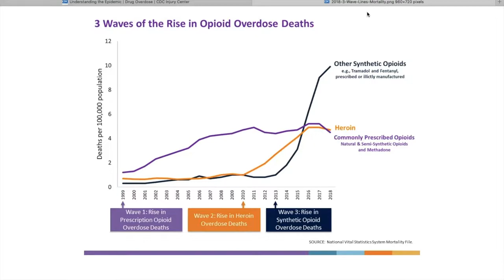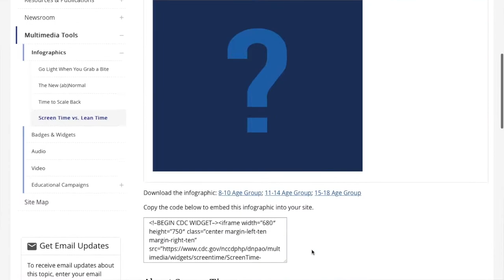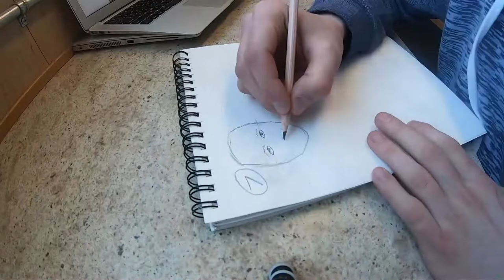Saddest Generation Gen Z | Is social media good for you?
Depression rates are growing and so is the number of hours per day we use our screens. What could you accomplish if you used that time to improve yourself?

National Trends in the Prevalence and Treatment of Depression in Adolescents and Young Adults - by Official Journal of the American Academy of Pediatrics

Mojtabai, Ramin et al. “National Trends in the Prevalence and Treatment of Depression in Adolescents and Young Adults.” Pediatrics vol. 138,6 (2016): e20161878. doi:10.1542/peds.2016-1878

CDC article on suicide increase from 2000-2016
Hedegaard H, Curtin SC, Warner M. Suicide rates in the United States continue to increase. NCHS Data Brief, no 309. Hyattsville, MD: National Center for Health Statistics. 2018.

The Sad State of Happiness in the United States and the Role of Digital Media
Jean M. Twenge Author of iGen and iGen

 Prevalence of Obesity Among Adults and Youth: United States, 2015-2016
 Hales CM, Carroll MD, Fryar CD, Ogden CL. Prevalence of obesity among adults and youth: United States, 2015–2016. NCHS data brief, no 288. Hyattsville, MD: National Center for Health Statistics. 2017.
 Products - Data Briefs - Number 288 - October 2017 (cdc.gov)